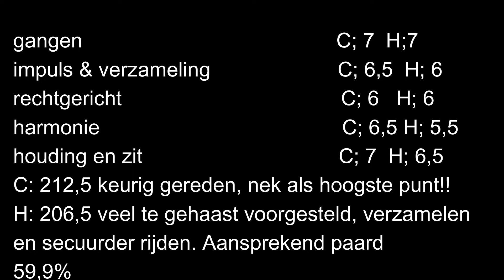Paardrijden is zooo moeilijk!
59,9% ... het ging NIET fijn! Storm hielp ook niet mee.